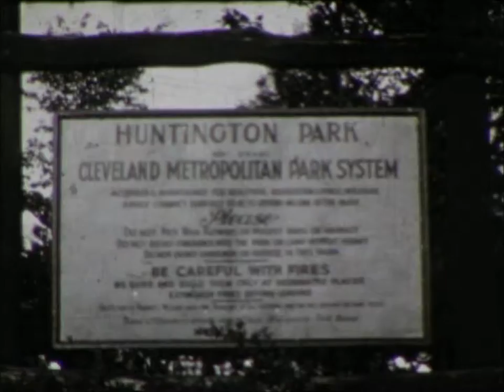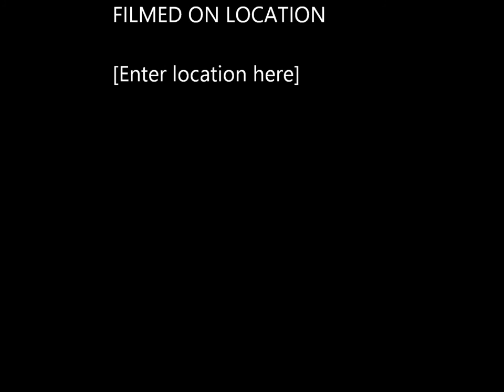Huntington Beach Park Cleveland 1940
Cleveland/Bay Village Lake Erie Beach 8mm film